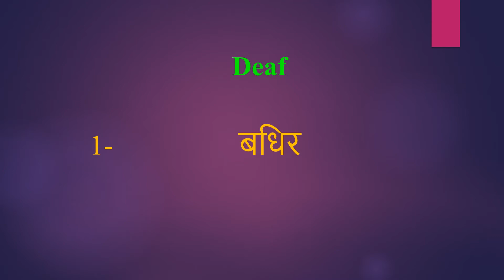Deaf meaning in Hindi | Deaf ka kya matlab hota hai | daily use English words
इस वीडियो में आप Deaf का हिंदी में मतलब समझेंगे और साथ में Deaf  का pronunciation भी सीखेंगें यानि की आप Deaf के अर्थ के साथ साथ ये भी सीखेंगें की Deaf को कैसे बोले या Deaf को बोलने का सही तरीका क्या है

Let’s learn Hindi Meaning of Deaf

Deaf meaning in english

Deaf Meaning in Hindi हिंदी में मतलब

Hindi Translation of Deaf

Deaf Meaning in Hindi Deaf का मतलब हिंदी में

Deaf Meaning in Hindi, Definition of Deaf in Hindi

Deaf Meaning Hindi Matlab Kya Hai Translate

Deaf का हिंदी क्या होता है

Deaf meaning in Hindi and English Deaf का अर्थ हिंदी एवं अंग्रेजी में Deaf definition in Hindi and English, Deaf की परिभाषा हिंदी एवं अंग्रेजी में, Deaf का मतलब, Deaf माने क्या, Deaf mane kya, Deaf  ka matlab This video is showing answer of Deaf  What is meaning of Deaf in Hindi? इस video पर प्रश्न  Deaf का मतलब हिंदी में क्या होता है? का उत्तर दिया गया है|, This video is showing answer of Deaf What is meaning of Deaf in English  इस पेज पर प्रश्न  Deaf का मतलब अंग्रेजी में क्या होता है का उत्तर दिया गया है

pronunciation of Deaf
English pronunciation of Deaf
how to pronounce Deaf